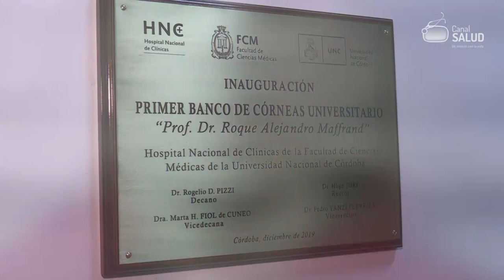6 de Junio: Día Mundial de los Pacientes Trasplantados